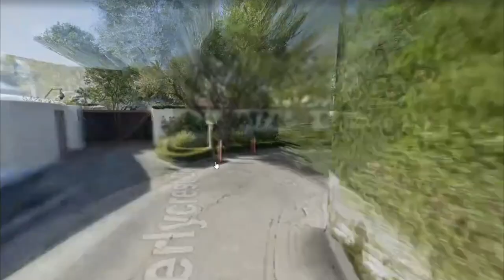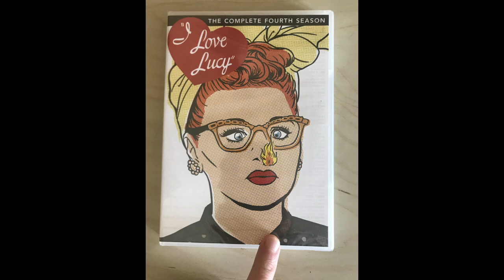TOUR & ROCK HUDSON'S $55 million Home Is Currently FOR SALE!!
HOUSE TOUR & How Much ROCK HUDSON'S Home Is Selling For? MILLIONS!!